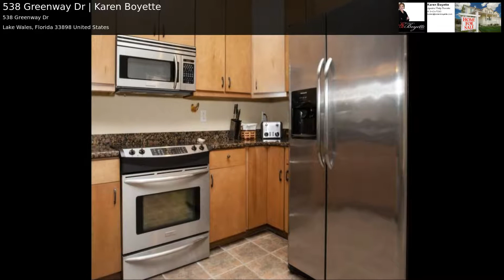538 Greenway Dr | Karen Boyette